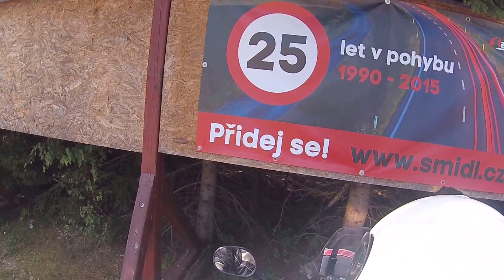Projížďka na motorce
Zveme vás na krátkou projížďku :-) takhle si např. užíváme krásné dny, kromě toho, že pro vás se stejným nadšením vytváříme kurzy Akademie celostního zdraví :-D